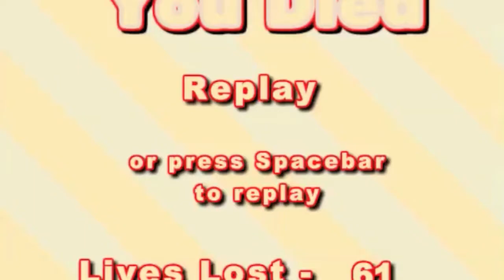Funny Gaming Montage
Sorry for the bad quality I'm new to Gaming MONTAGES.